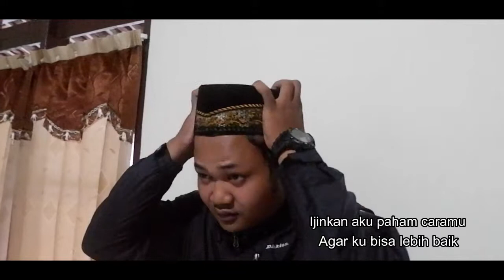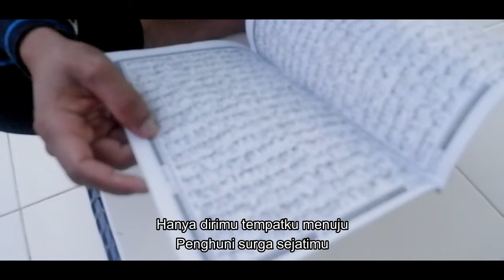cover ungu band penghuni surga sejatimu, berkah ramadhan ,,,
di ambil pada saat acara tadarus bersama ,, ini semua berkah ramadhan ..